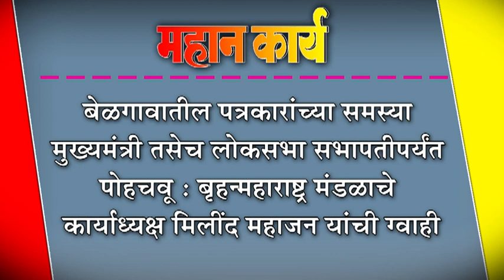बेळगावातील पत्रकारांच्या समस्या मुख्यमंत्री तसेच लोकसभा सभापतीपर्यंत पोहचवू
बेळगावातील पत्रकारांच्या समस्या मुख्यमंत्री तसेच लोकसभा सभापतीपर्यंत पोहचवू : बृहन्महाराष्ट्र मंडळाचे कार्याध्यक्ष मिलींद महाजन यांची ग्वाही